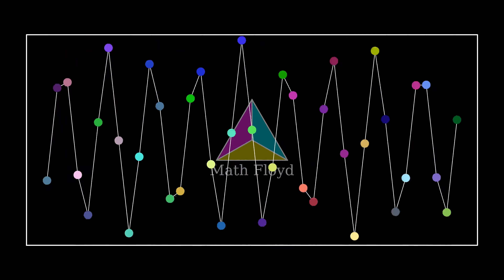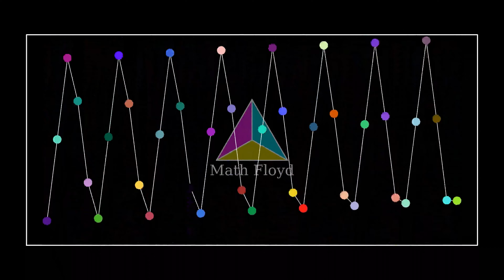4K 60fps satisfying echo waves (ASMR)